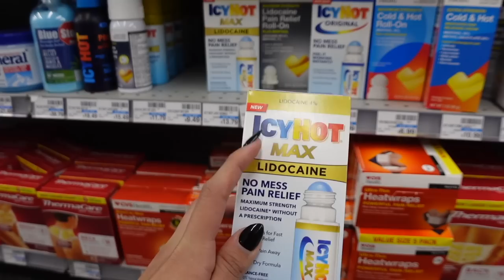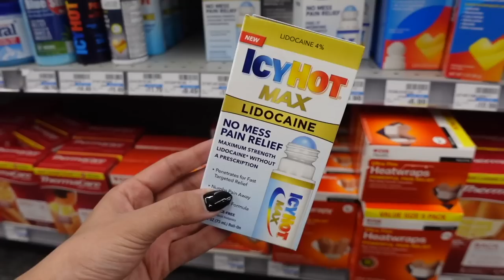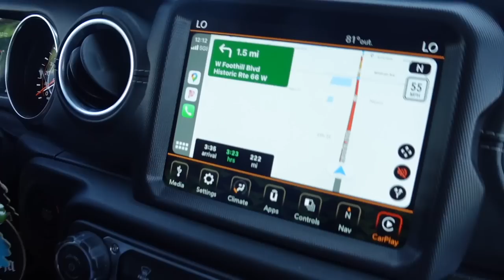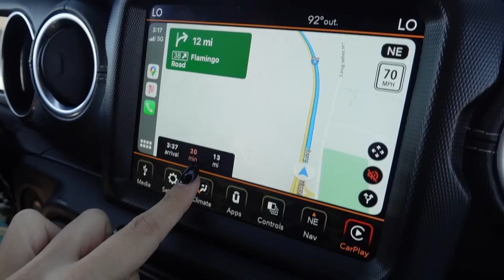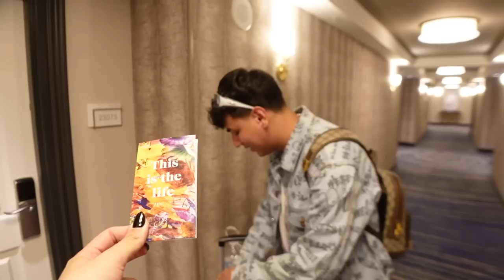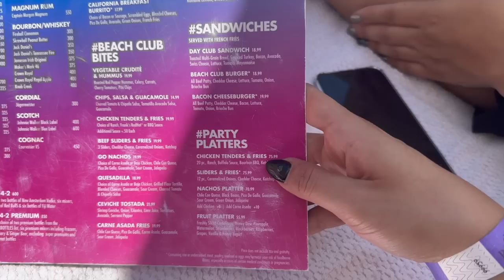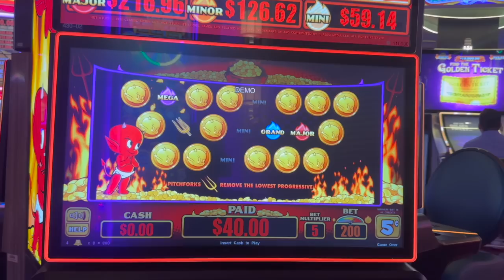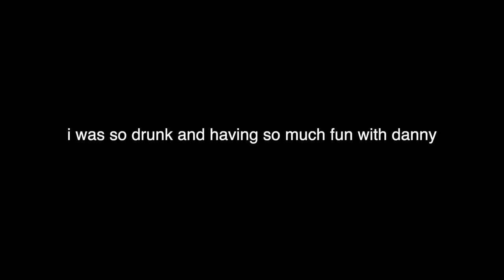Our 7 Year Anniversary Getaway!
USE MY CODE TO GET 2,000 POINTS!
Refferal code: EJQEGD

IQ Laser Vision- $1,000 OFF YOUR LASIK SURGERY WHEN MENTIONING MY NAME!

SeatGeek- CODE: ALANNIZED $20 OFF YOUR FIRST ORDER!